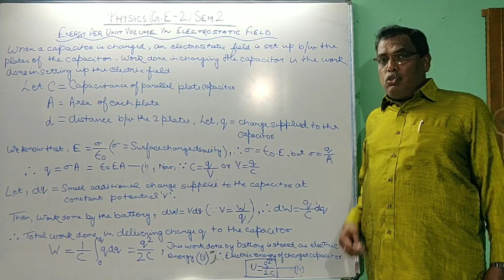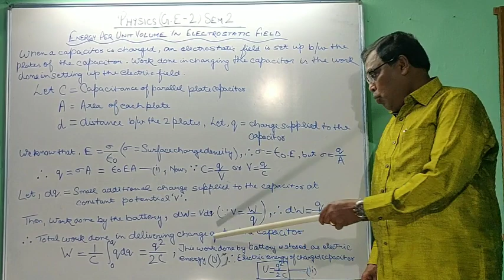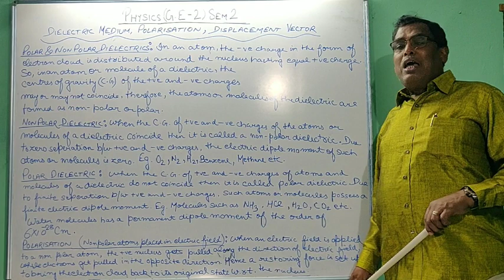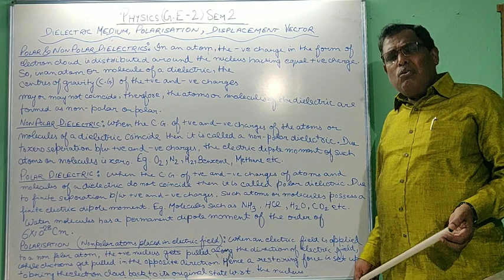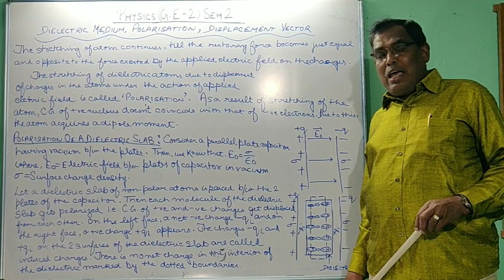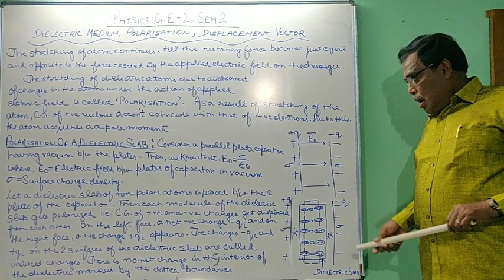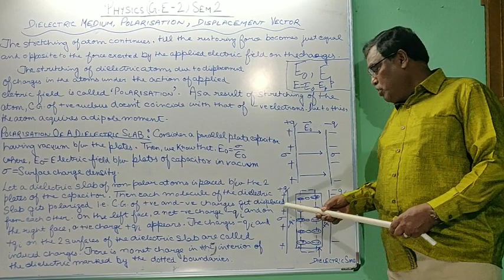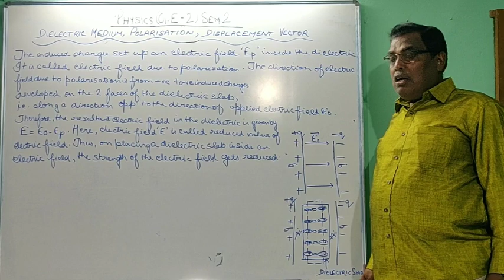Energy per unit volume in electrostatic field. Dielectric medium, Polarisation,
Physics (GE 2) Sem 2,Part 2